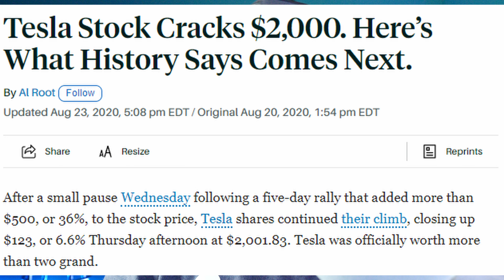My Epic Investing Disaster: Unveiling My Single Biggest Losing Day Trade Ever!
In this video, I dive deep into the most challenging moment of my trading journey, recounting my single biggest losing day trade ever. Brace yourself for a heartfelt and transparent story about the ups and downs of navigating the stock market.

Through this raw and honest narrative, I aim to shed light on the harsh reality that even seasoned traders face setbacks. Join me as I dissect the factors that led to this colossal loss and explore the lessons I learned along the way.

Discover the emotional rollercoaster that comes with financial setbacks, and witness the importance of risk management and maintaining a disciplined approach in the face of adversity. By sharing my personal experience, I hope to inspire and educate fellow traders, providing valuable insights to help navigate the complexities of investments.

Whether you are a new investor or an experienced trader, this video is a must-watch. Learn from my mistakes, gain a deeper understanding of investment strategies, and cultivate the resilience necessary to thrive in the stock market.

Let's turn this honest disclosure into a viral sensation, empowering the investing community worldwide!

🔊Paid To Trade Futures Keep the first $25,000 then 90% of Profits. Best discount use code UDWYSONH

🔊🔊Apex Funding Paid To Trade Futures Keep the first $25,000 then 90% of Profits. Best discount use code UDWYSONH

🔊Paid To Trade Futures Keep the first $12,500 then 90% of Profits.

🐂 Open an account with Webull fund it and get free stock!

Reach Out 🔊🔊
Futures trading involve substantial risk. The valuation of futures may fluctuate, and as a result, clients
may lose more than their original investment and in respect of these products as well as other products traded on margin, you may have to pay more later. You should not invest in such products unless satisfied that they are suitable for you.